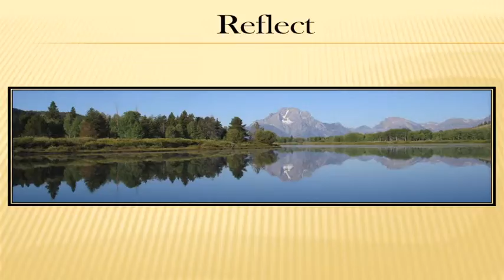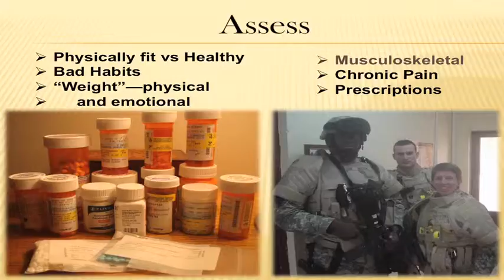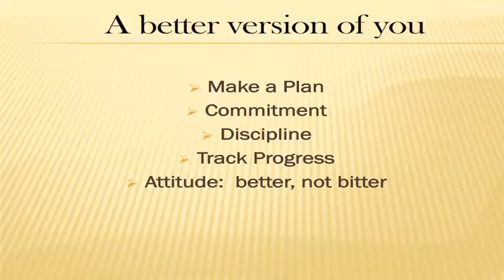HALSTEAD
2014 Feagin Leadership Forum
BG(r) Becky Halstead